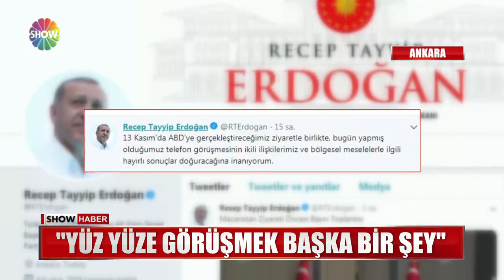Erdoğan: "Yüz yüze görüşmek başka bir şey"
CUMHURBAŞKANI ERDOĞAN DÜN AKŞAM TRUMP'LA YAPTIĞI TELEFON GÖRÜŞMESİ SONRASI AMERİKA'YA GİTME KARARI ALDI..TRUMP SOSYAL MEDYADAN "ERDOĞAN'I SABIRSIZLIKLA BEKLİYORUM" AÇIKLAMASI  YAPARKEN, ERDOĞAN O KARARIN GEREKÇELERİNİ ANLATTI.